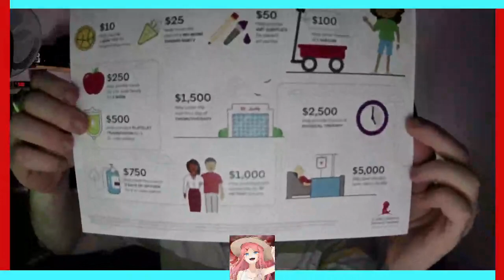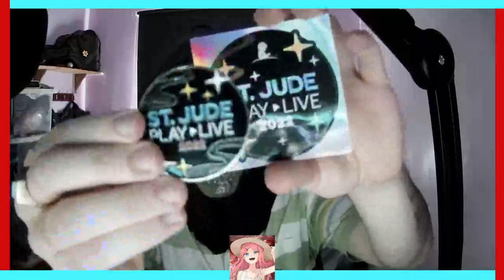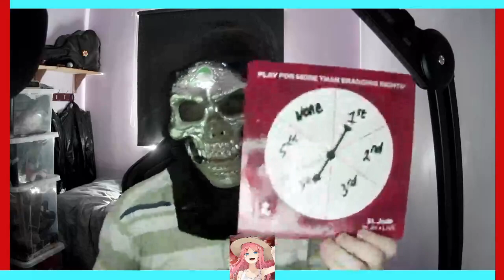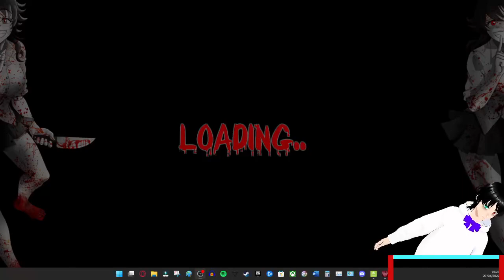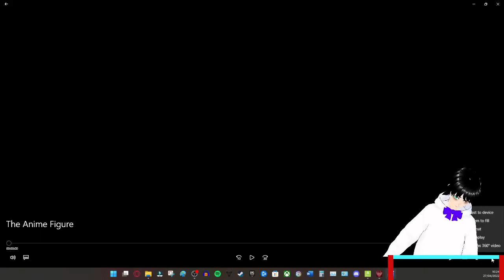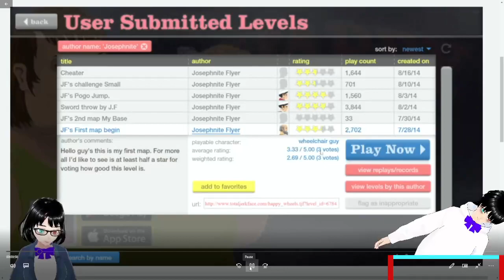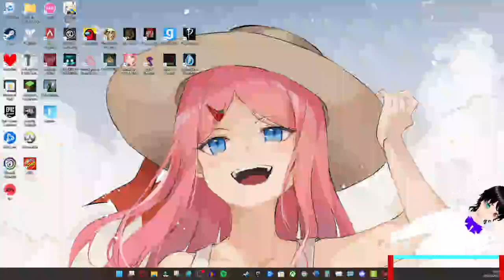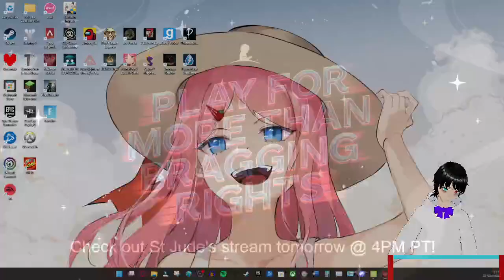Whilst this Yandere hunts me down, have you heard of St Jude? | Saiko No Sutoka